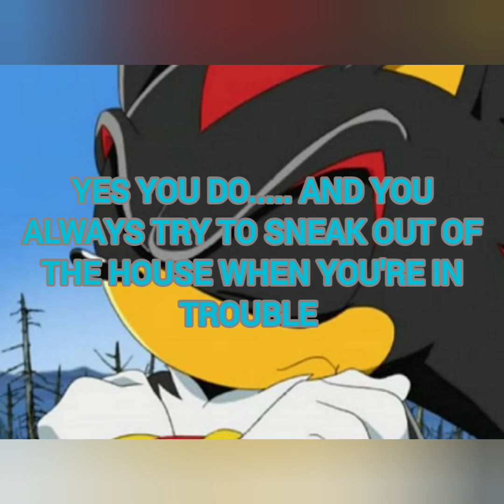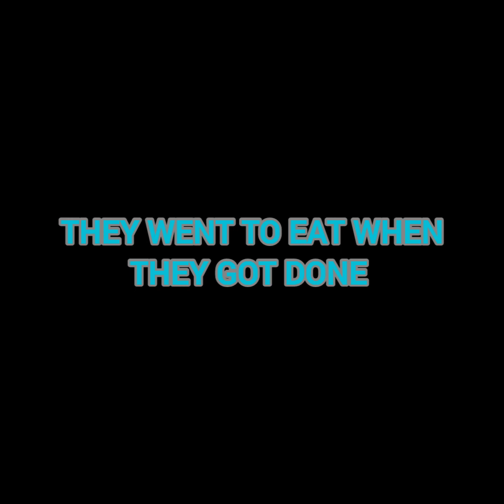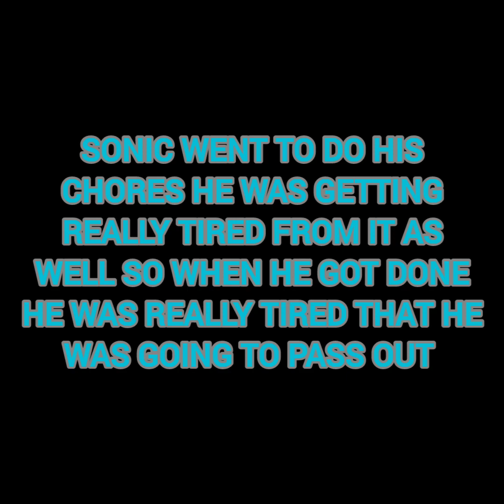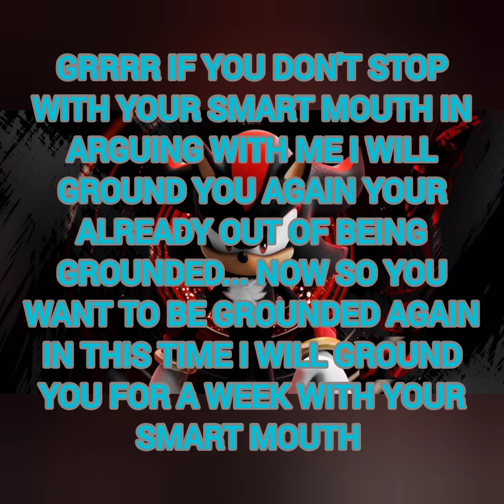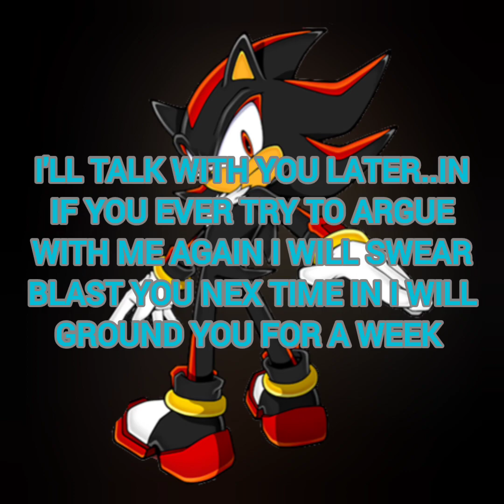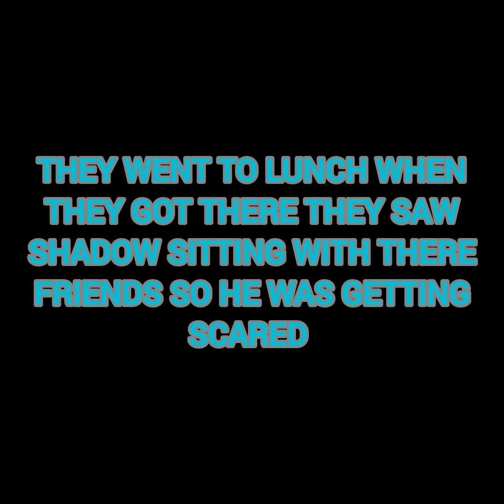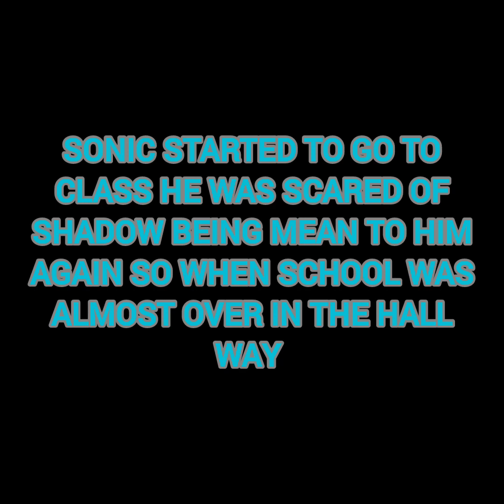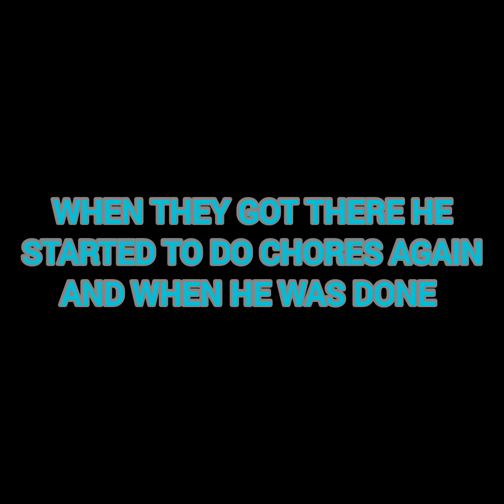sonic and shadow school ep 3